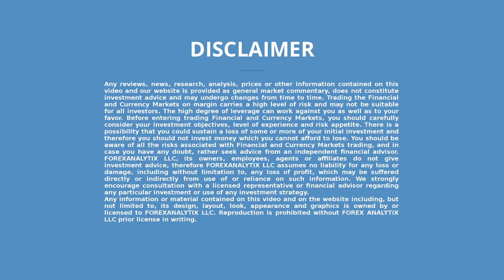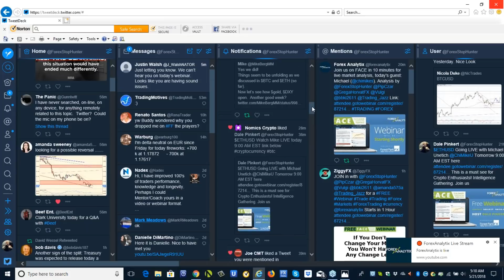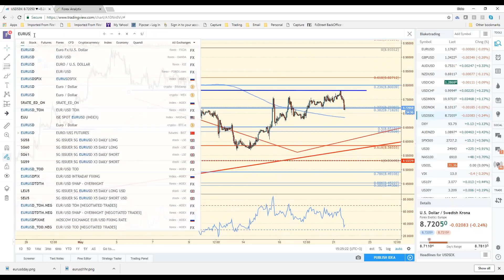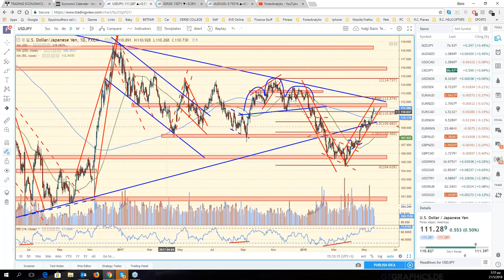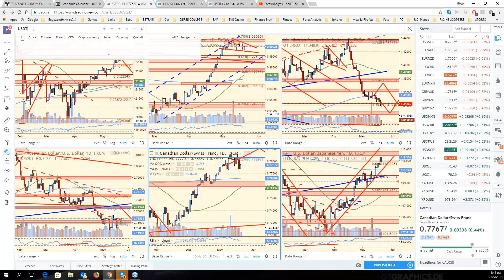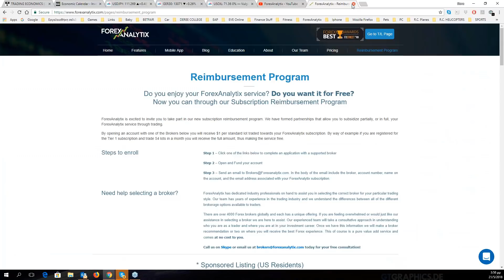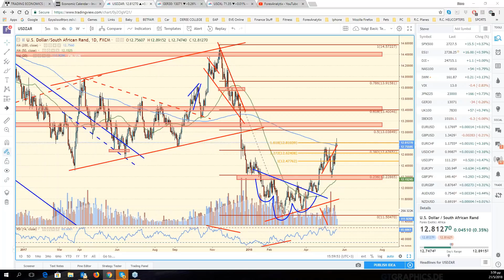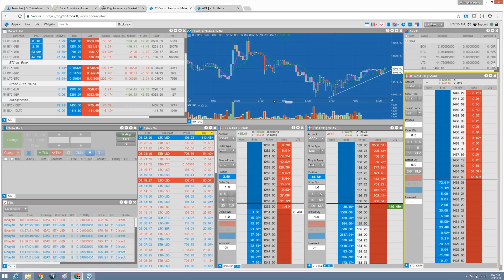F A C E Webinar May 21st 2018